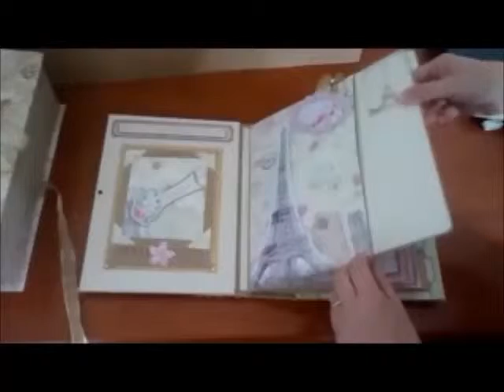Scrapbook Album Paris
Álbum Scrapbooking Paris. Tema Viagem.

Pessoal, a definição não está das melhores. Mas espero que dê pra ter um ideia.

Este álbum ficou realmente lindíssimo, tanto pra uma viagem à Paris, como remete o título, mas também para qualquer outra viagem!